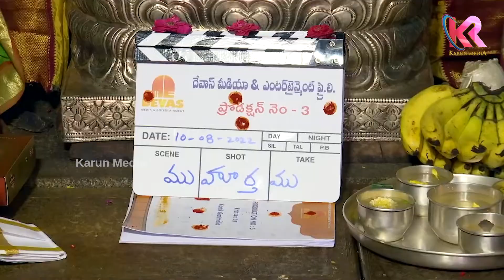Hebah Patel New Movie Opening Pooja Cermony | Devas Media Entertainment | Karun Media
Hebah Patel New Movie Opening Cermony | Devas Media Entertainment | Karun Media